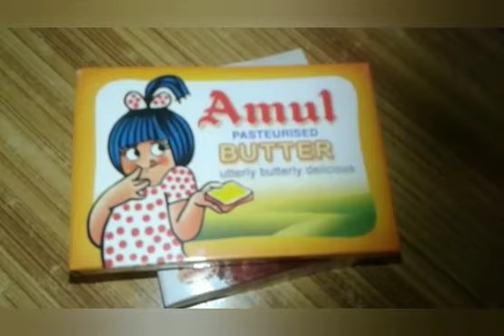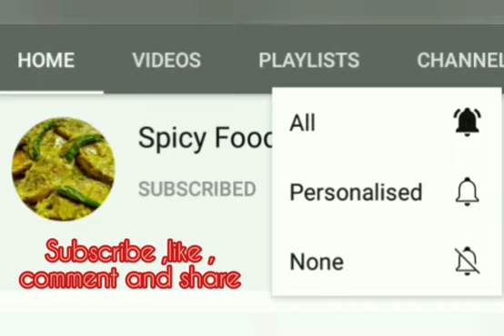Advance Merry X-Mass.Home Made Chocolate Cack..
Biscuit
suger
Baking Powder
Milk
Butter
casunut
Kismis
Gems